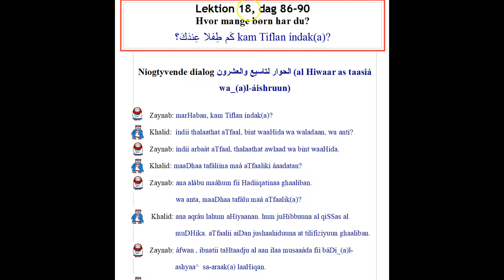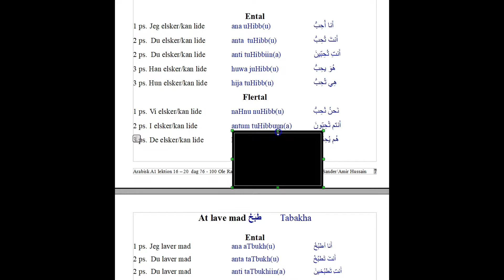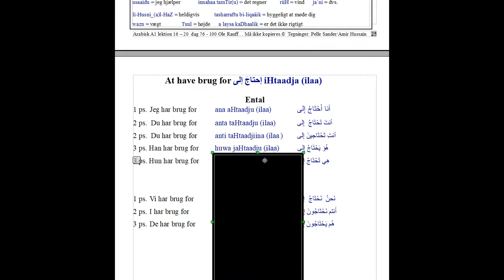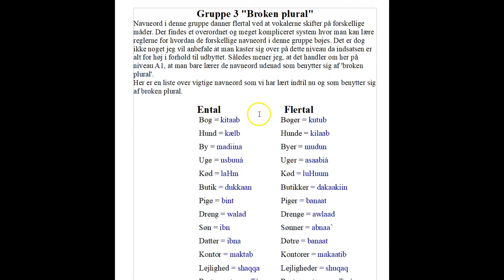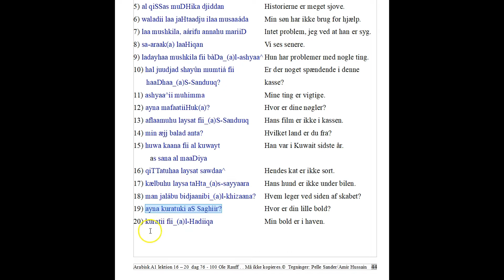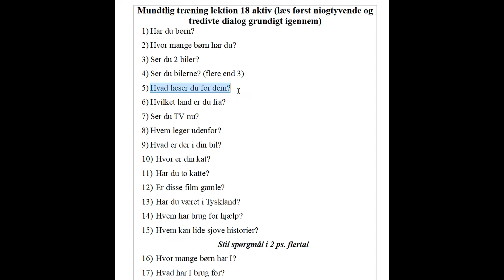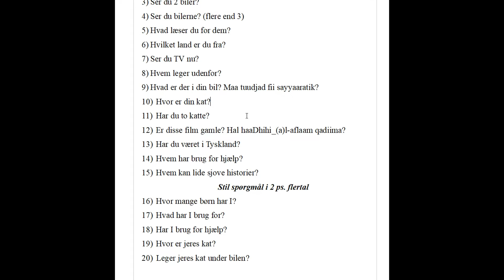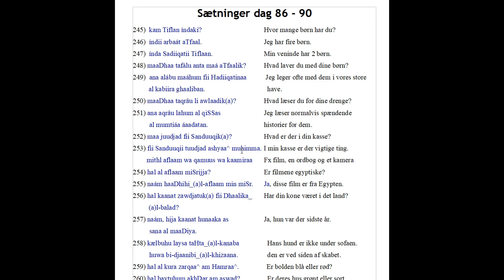Arabisk A1 lektion 18 dag 88